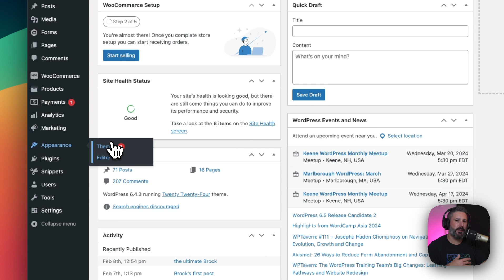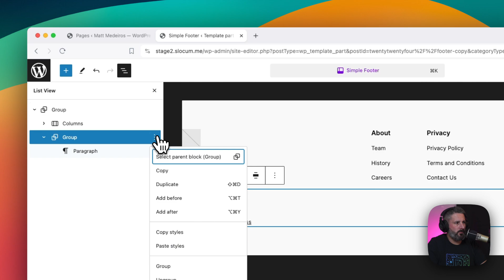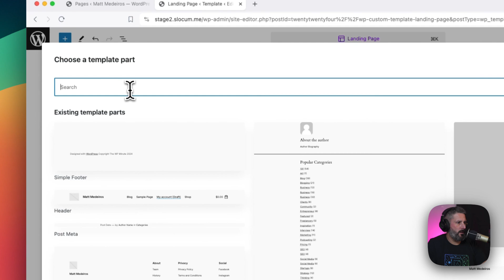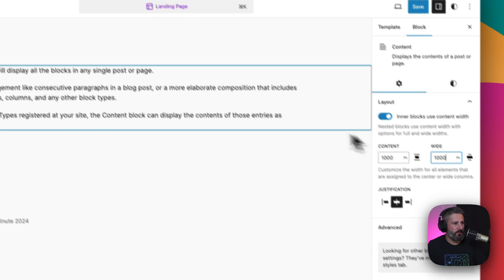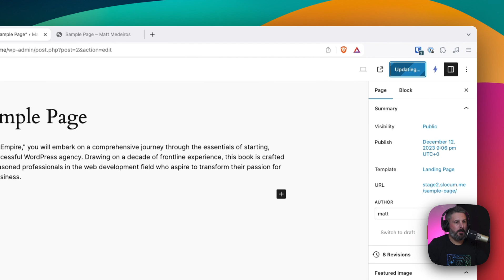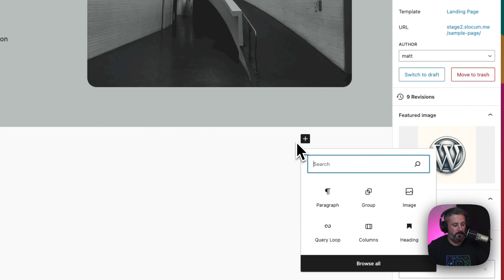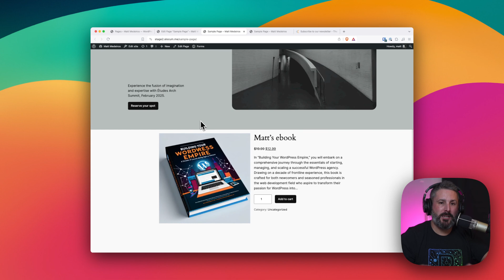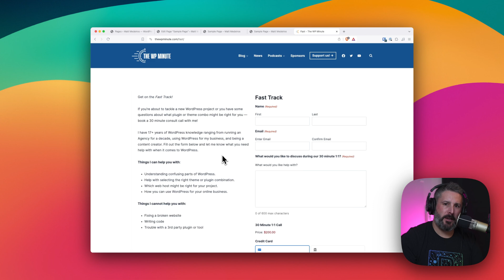Build a Blank Landing Page Template on Twenty Twenty-Four 🎯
If you're looking to build a blank landing page template on the Twenty Twenty-Four theme, this video is for you! We'll start with looking at the templates available on TT4, and then build one from scratch.